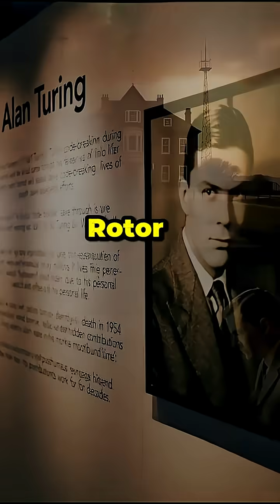The Codebreaker Who Changed the World | Alan Turing’s Secret Story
Step inside the secret world of Bletchley Park, where Alan Turing, a mathematical genius, led a brilliant team to crack Nazi Germany’s Enigma machine — a code once thought unbreakable.

Discover how Turing’s invention, the Bombe, helped win World War II, saving millions of lives and laying the foundation for modern computers.

🎥 Featuring rare visuals of Enigma, U-boats, and the iconic Bombe machine — this cinematic story celebrates the man who changed history forever.

💡 Watch till the end to see how Turing’s ideas evolved into the technology we use today.